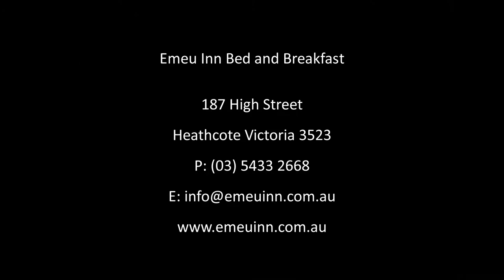Emeu Inn Bed and Breakfast - Heathcote presented by Peter Bellingham Photography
Emeu Inn Bed and Breakfast - Heathcote